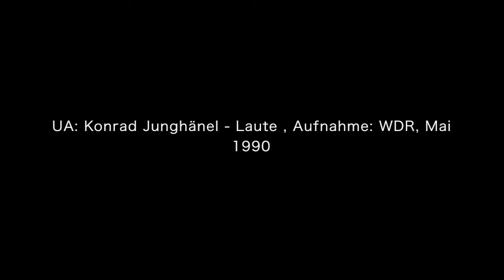Mayako Kubo: La suite retrovata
Zeitgenössische Musik für Barocklaute.
Konrad Junghänel, Spezialist für Alte Musik, sagt: Ich will nicht im 17. Jhdt. leben. Er iliefert eine lebendige Intertretation von "La Suite Ritrovata", entstanden 1990.